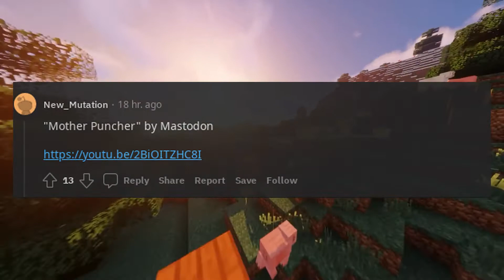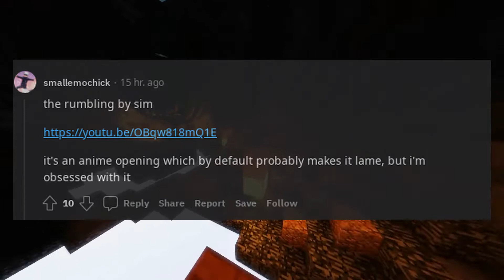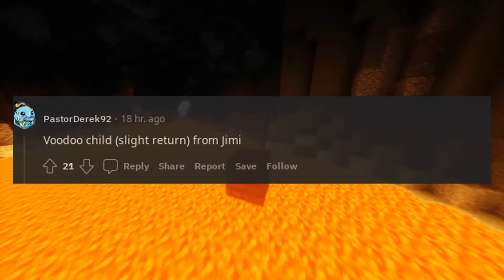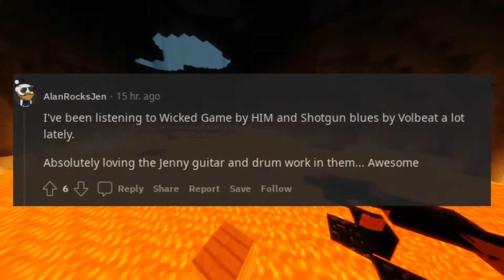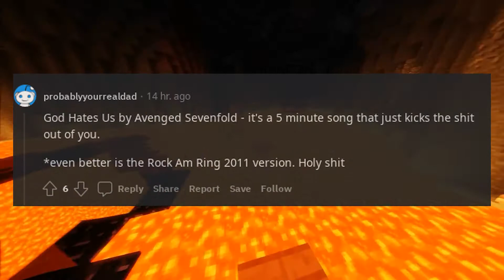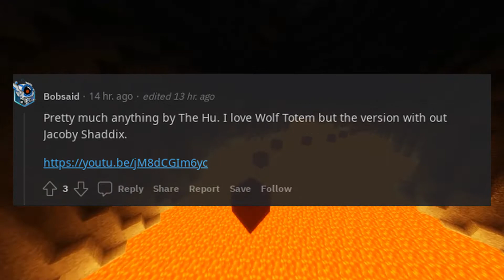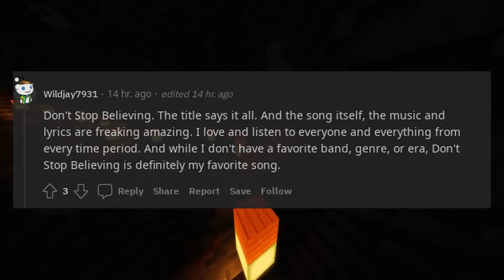What is the most badass song you’ve heard